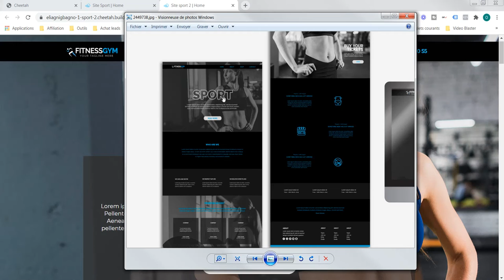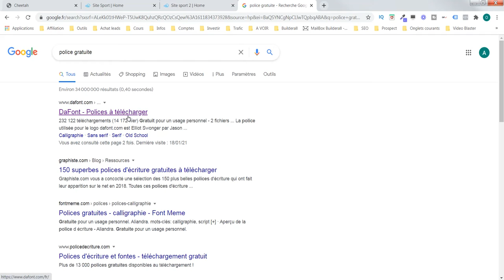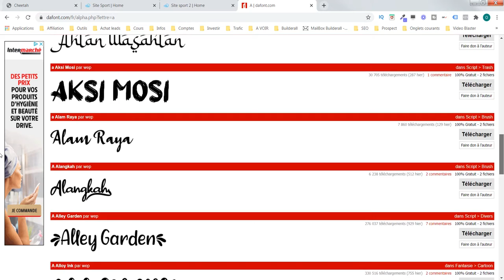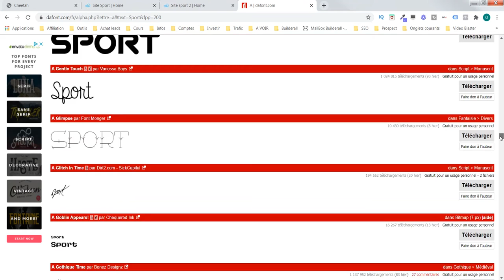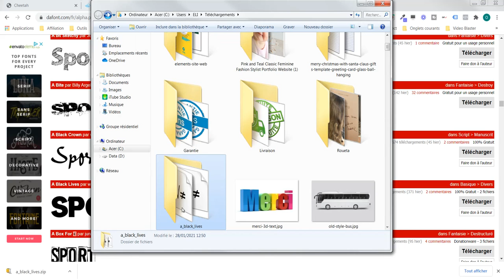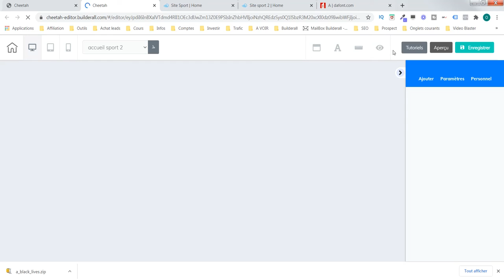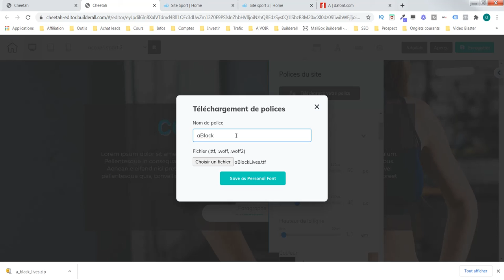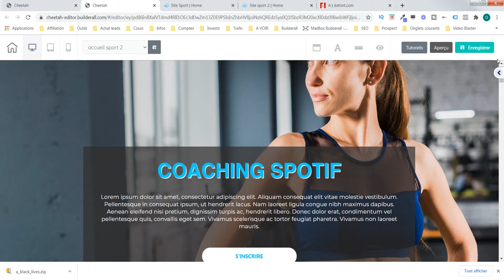Creation site web - Comment importer des polices sur Builderall? #9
Importer des polices dans votre logiciel de création de site web cheetah (Builderall).
Pour créer votre compte gratuit Pour accéder à notre plateforme de formation gratuite
Notre objectif